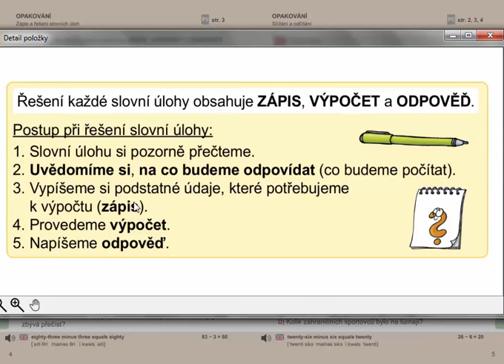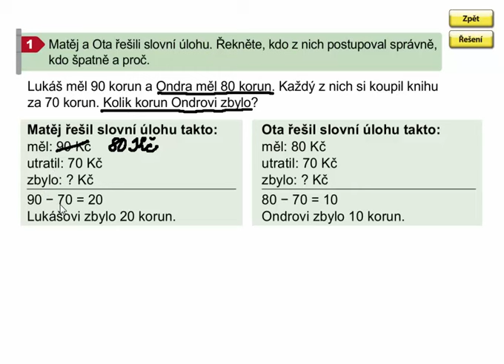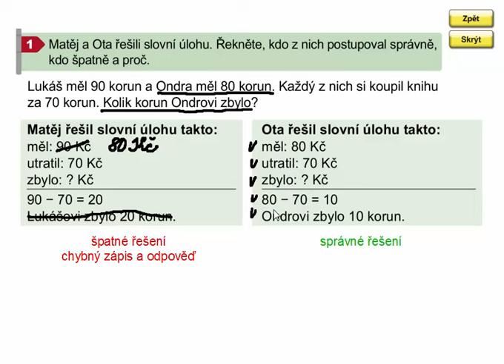Zápis a řešení slovních úloh, Matýskova matematika 7. díl, strana 4, cvičení 1